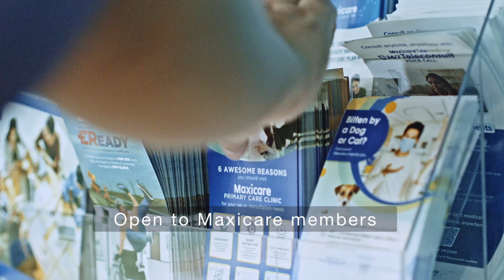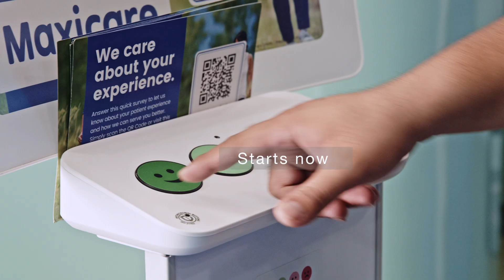Maxicare Primary Care Clinic is now in Cagayan De Oro!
A new Maxicare Primary Care Clinic is now open in the City of Golden Friendship to give Cagayan de Oro the relaxing healthcare experience it deserves. Our newest PCC is in line with our commitment to bringing quality healthcare closer to you, so we can help you live your best life. Walk-ins are welcome on a first-come, first-served basis. No Letter of Authorization (LOA) needed! Visit us today.

Maxicare Healthcare Corporation, one of the pioneers in the health maintenance organization (HMO) industry, was established in 1987 by an esteemed group of doctors and businessmen with the vision to deliver a better healthcare system. We are driven by our vision to serve and provide value to our customers, and Maxicare shall remain passionate and dedicated to its mission of helping people achieve peace of mind and giving only the finest of healthcare service.